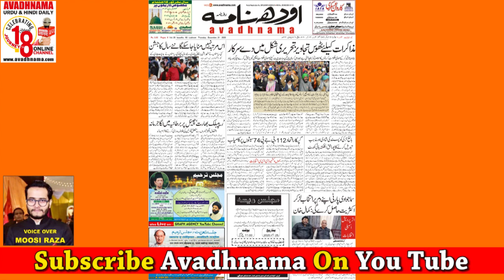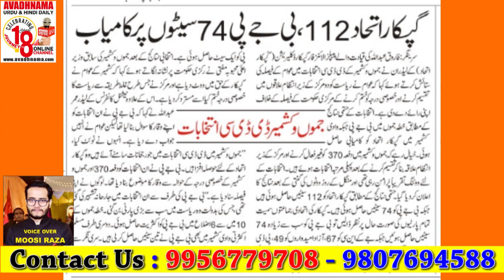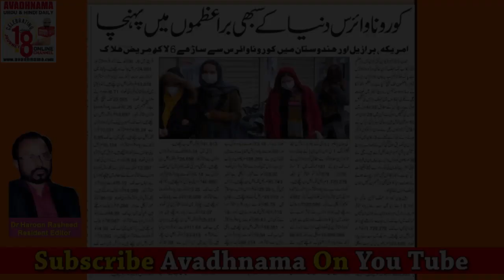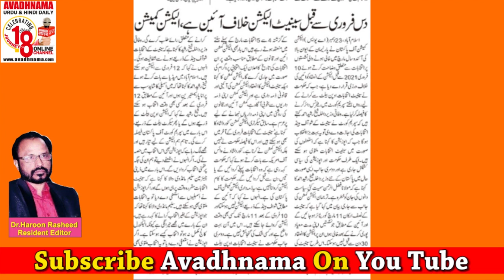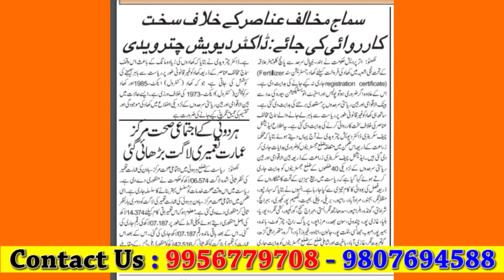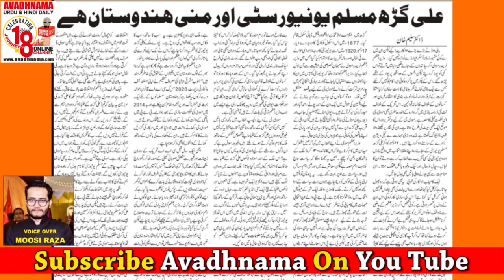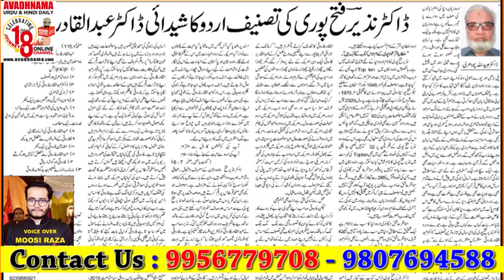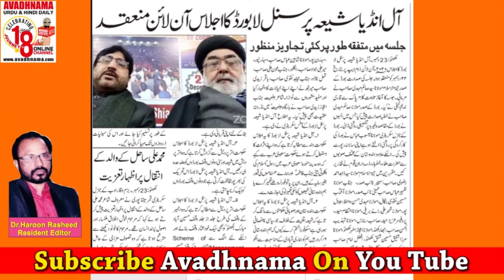आने जाने वाले रास्ते बंद : कोरोना वायरस अपडेट 24 December Lucknow Avadhnama Urdu Daily Voice Edition